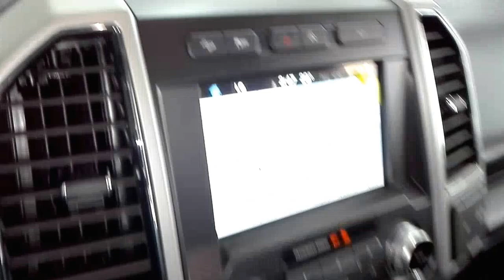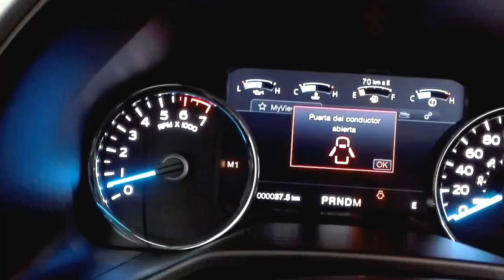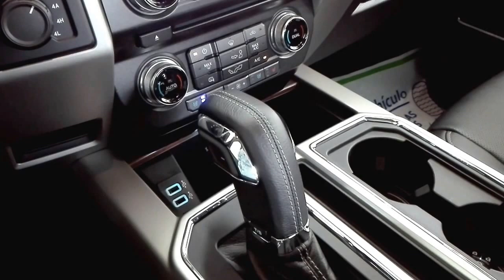"Consejos de Manejo de la Caja Automática de la Ford F-150 Lariat y Expedition" | Carlos Morelos